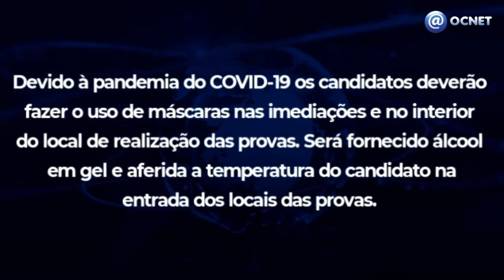Saiba quais são os locais e horários do concurso municipal de Osvaldo Cruz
OSVALDO CRUZ - A prefeitura de Osvaldo Cruz divulgou que no próximo domingo, 16, têm provas do concurso público.

Saiba quais são os locais e horários.